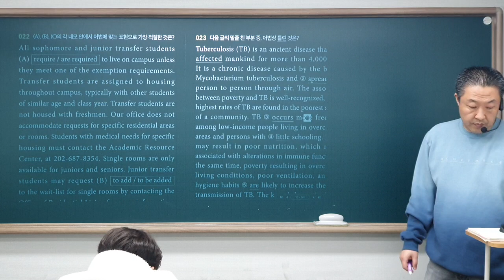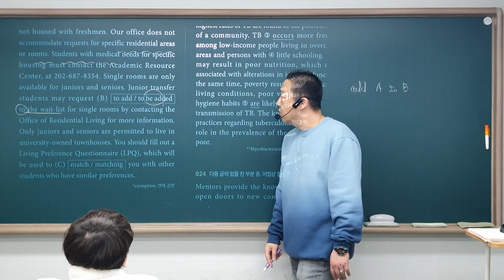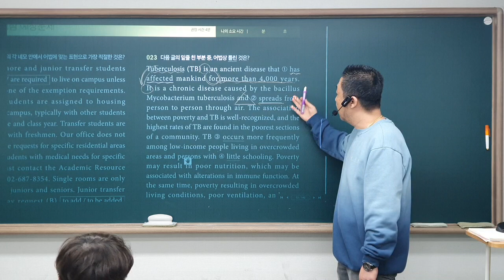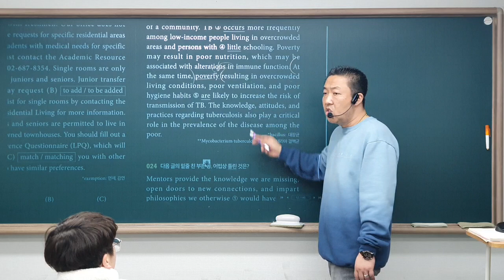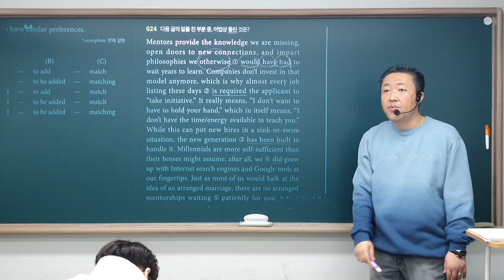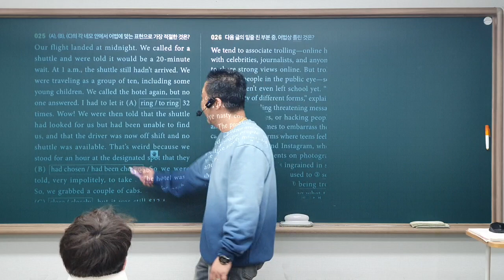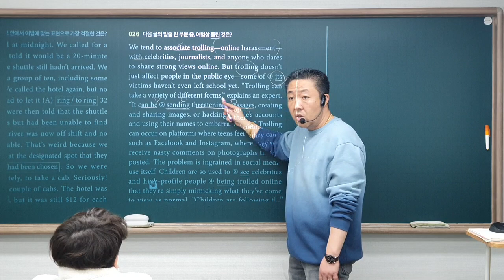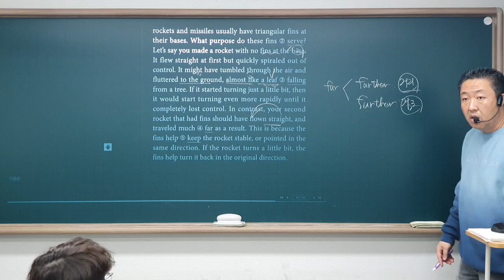24_02_28_대진고2MR1_어법_파일2/2